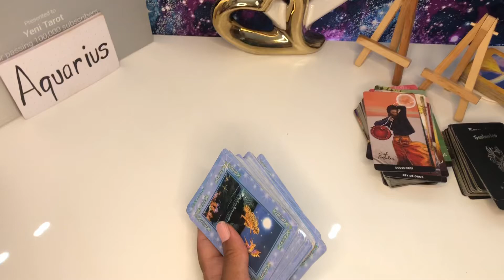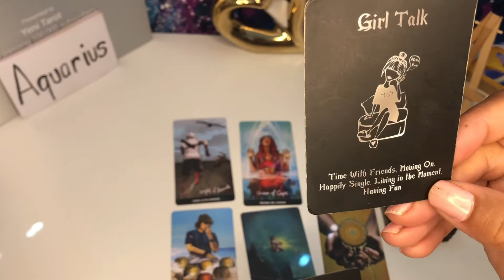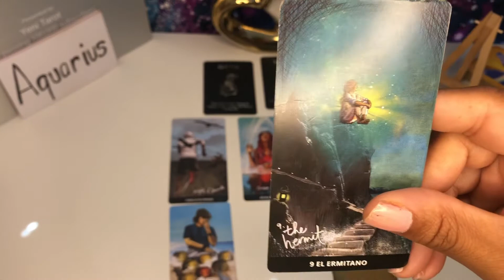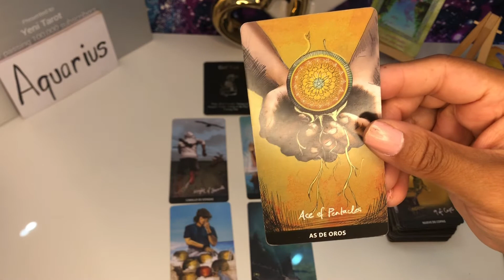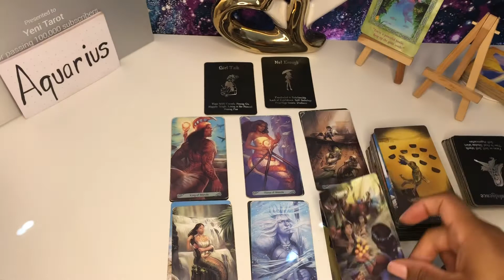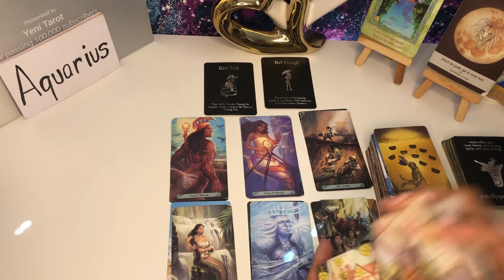AQUARIUS ♒️ HEALING YOUR HEART?!?!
Welcome my beautiful people! Hope you’re all doing amazing🙏Mi readings are completely free my only intention is to help the most amount of people is possible 😘

I DON’T DO PERSONAL READING

Decks and Accessories used:
The Primsa Vision Tarot
Romance Angels Oracle Deck
Classic Tarot Original Tarot Deck
Mermaid Tarot

I post videos in this channel Every Thursday and Friday
Thursday: Aquarius, Pisces, Aries, Taurus, Gemini, Cancer, Leo
Friday: Virgo, Libra, Scorpio, Sagittarius, Capricorn

Spanish/ Espanoll my en b